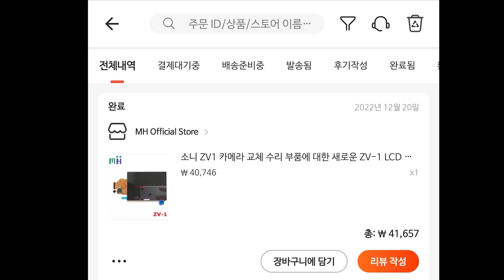소니 카메라 액정 자가수리 도전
곽배우 인스타